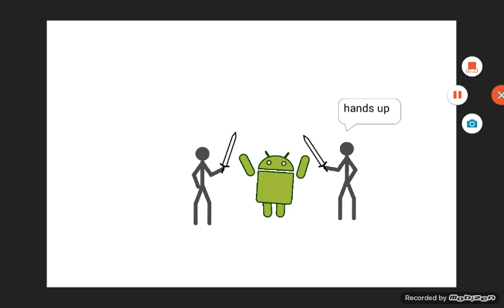android the murderer ep 1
android is a muderer